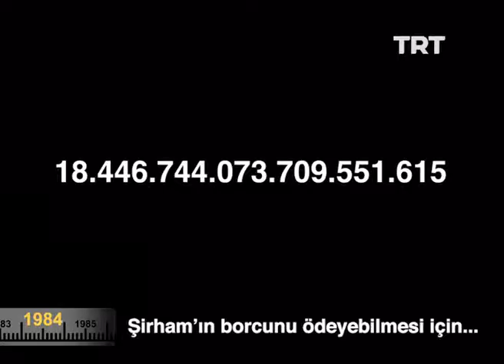Büyük usta Agâh Hün ve Pekcan Koşar'ın bir skeçte karşılıklı oynadıkları muazzam performansları.